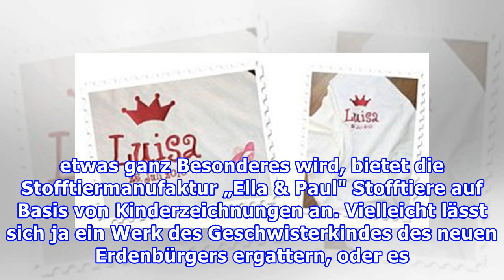Kreative Geschenke für junge Familien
Stillkissen in Mamas Lieblingsfarben Wer stillt, braucht Unterstützung. Wie gut, dass die in so schönem Design daherkommt. Die handgearbeiteten Stillkissen der Kölner Designerin Mira Grabic und ihrem Label „bucko“ sind farbenfroh, praktisch und komfortabel – weil sie zwei miteinander verknotbare Bän...